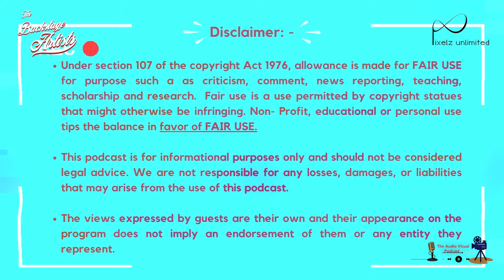ᴇᴘ 07-Kᴀʀɴᴀɪʟ Sɪɴɢʜ Vɪʀᴅɪ & Sᴀᴊᴊᴀɴ Cʜᴏᴡᴅʜʀʏ ON⁻Wʜʏ ᴛʜᴇʏ ᴡᴀɴᴛᴇᴅ ᴛᴏ ʙᴇ Cʀᴇᴀᴛɪᴠᴇ Sᴏᴜɴᴅ ᴍᴀᴋᴇʀs ᴀʀᴛɪsᴛ 🤔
In our 7th episode, we meet  seasoned veteran FOLEY ARTISTS;
Kᴀʀɴᴀɪʟ Sɪɴɢʜ Vɪʀᴅɪ ᴍᴘsᴇ and his associate Sᴀᴊᴊᴀɴ Cʜᴏᴡᴅʜʀʏ, ᴍᴘsᴇ .. they have worked over 3000 films and are currently are working on Sanjay Leela Bhansali's Hindi-language period drama television series, HEERAMANDI.

Kᴀʀɴᴀɪʟ Sɪɴɢʜ Vɪʀᴅɪ ᴍᴘsᴇ is an Indian film Foley Artist and sound supervisor. He and his associate, Sᴀᴊᴊᴀɴ Cʜᴏᴡᴅʜʀʏ, ᴍᴘsᴇ, won the MPSE Golden Reel Awards for Best Foley Artist with Oscar winner Resul Pookutty for the BBC short film (India's Daughter, 2016), and were also nominated in 2015 for (Roar).

Kᴀʀɴᴀɪʟ Sɪɴɢʜ Vɪʀᴅɪ has worked on over 3000 films, initially though he started out as a dubbing head, and has delivered more than 100 films, namely (English to Hindi) Jurassic Park (1993), Schindler's List (1993), and Hindi films such as Ram-jaane (1995), Dil wale dulhania le jayenge (1995), Dil To Pagal Hai (1997), and many more.

But he later became a full-time Fᴏʟᴇʏ Aʀᴛɪsᴛ for feature films, documentaries, ad films, and TV programs. His first ever film was "Parinda" (1989) with Vidhu Vinod Chopra. He is best known for Enthiran (Robot 2010), Bajirao Mastani (2015), Tumbbad (2018), Uri: The Surgical Strike (2019), Padmavat (2019), and Heeramandi (2024).

He can create any type of live sound effect that gives a realistic feel to the scenes with the help of his Sajjan Chowdhry MPSE.

Sᴀᴊᴊᴀɴ Cʜᴏᴡᴅʜʀʏ, ᴍᴘsᴇ He started his career in 1982 as a dubbing recordist, worked with film artists like Dilip Kumar to Aamir Khan as a recordist, and did several movies as an actor with director Mani Kaul in a web series called Ahamak. (Idioit) Began Foley (Sound Effects) in 1989, specially known for water effects creation, hits, punches, strikes, and car explosions.

They both create and invent various sound effects, and though their studio may look to untrained eyes like Junkyard, it's their playground!

Cʀᴇᴅɪᴛs
•    Cᴏɴᴛᴇɴᴛ Cʀᴇᴀᴛᴇᴅ ﹠ Pʀᴏᴅᴜᴄᴇᴅ ʙʏ - PIXELZ UNLIMITED   (@pixelzunlimited )
•     Hᴏsᴛ | Dɪʀᴇᴄᴛᴏʀ | Pʀᴏᴅᴜᴄᴇʀ - Pʀᴀᴅɴʏᴀ Tᴀʟɪᴋᴏᴛɪ
•     Pʀᴏᴅᴜᴄᴇʀ | Dɪʀᴇᴄᴛᴏʀ | Eᴅɪᴛᴏʀ - Pʀᴀᴠɪɴ Jᴀʜᴀɢɪʀᴅᴀʀ (@jahagirdarpravin)
•     DOP - sᴀᴍᴇᴇʀ ᴋᴜʟᴋᴀʀɴɪ
•    Cᴀᴍᴇʀᴀ Vᴇɴᴅᴏʀ - Pʀᴀᴍᴏᴅ Vɪsʜᴡᴀᴋᴀʀᴍᴀ (@aceproductions)
•   Cᴀᴍᴇʀᴀ Aᴛᴛᴇɴᴅᴀɴᴛ - Mᴅ. Iʀsʜᴀᴅ
•    Mᴜsɪᴄ ʙʏ Aʟᴇx Gʀᴏʜʟ ꜰʀᴏᴍ Pɪxᴀʙᴀʏ

• Instagram - @pixelzunlimited | @thebackstageartists | @jahagirdarpravin

𝐀𝐛𝐨𝐮𝐭 : 𝐏𝐈𝐗𝐄𝐋𝐙 𝐔𝐍𝐋𝐈𝐌𝐈𝐓𝐄𝐃

𝐋𝐨𝐨𝐤𝐢𝐧𝐠 𝐭𝐨 𝐞𝐥𝐞𝐯𝐚𝐭𝐞 𝐲𝐨𝐮𝐫 𝐛𝐫𝐚𝐧𝐝'𝐬 𝐫𝐞𝐚𝐜𝐡 𝐰𝐢𝐭𝐡 𝐯𝐢𝐬𝐮𝐚𝐥𝐥𝐲 𝐬𝐭𝐮𝐧𝐧𝐢𝐧𝐠 𝐜𝐨𝐧𝐭𝐞𝐧𝐭? 𝐋𝐨𝐨𝐤 𝐧𝐨 𝐟𝐮𝐫𝐭𝐡𝐞𝐫!

Join us, 𝐏ʀᴀᴅɴʏᴀ 𝐓ᴀʟɪᴋᴏᴛɪ 𝐚𝐧𝐝 𝐏ʀᴀᴠɪɴ 𝐉ᴀʜᴀɢɪʀᴅᴀʀ, as we merge our talents to form  𝐏𝐈𝐗𝐄𝐋𝐙 𝐔𝐍𝐋𝐈𝐌𝐈𝐓𝐄𝐃, a remarkable production house.
With our impeccable skills, we guarantee top-notch audio-visual content to captivate and communicate with your target audience.
Don't miss the chance to collaborate with Pixelz Unlimited and take your brand to new heights! Watch now and be inspired.
Pixelz Unlimited is also home for the upcoming Audio – Visual Podcast  𝐓𝐇𝐄 𝐁𝐀𝐂𝐊𝐒𝐓𝐀𝐆𝐄 𝐀𝐑𝐓𝐈𝐒𝐓𝐒

Wᴇʟᴄᴏᴍᴇ ᴛᴏ ᴏᴜʀ Aᴜᴅɪᴏ⁻Vɪsᴜᴀʟ ᴘᴏᴅᴄᴀsᴛ,  𝐓𝐇𝐄 𝐁𝐀𝐂𝐊𝐒𝐓𝐀𝐆𝐄 𝐀𝐑𝐓𝐈𝐒𝐓𝐒🎙️🎧🎥

𝐓𝐇𝐄 𝐁𝐀𝐂𝐊𝐒𝐓𝐀𝐆𝐄 𝐀𝐑𝐓𝐈𝐒𝐓𝐒 is first ever audio video podcast, where we give big shout-out to the incredible unsung artists of the entertainment world in their comfort language , so this will be the first ever Multilingual podcast.

💫Let's step into the fascinating world of backstage to meet these extraordinary artists!